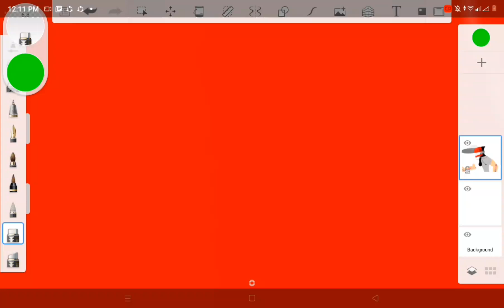im lazy to edit sorry but heres the art for pibby chainsaw